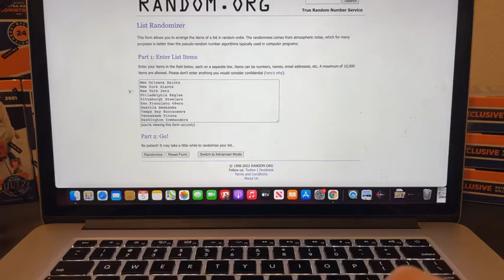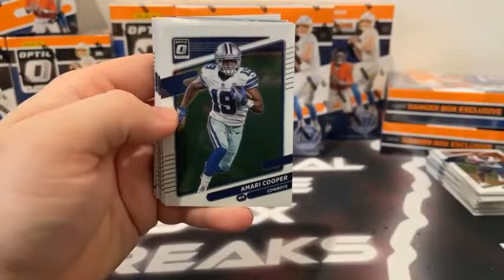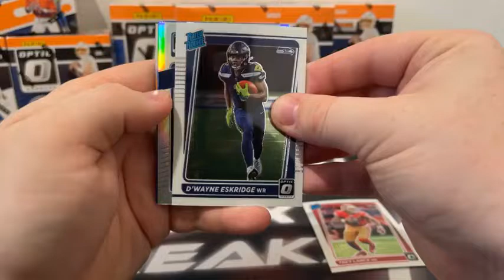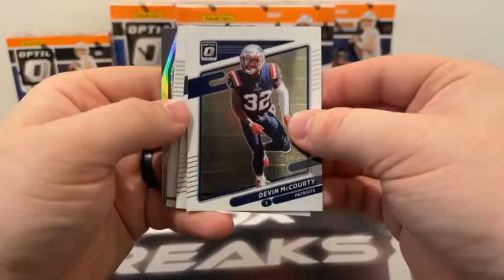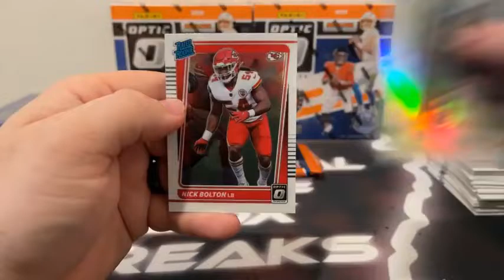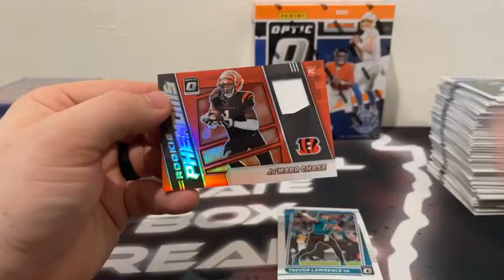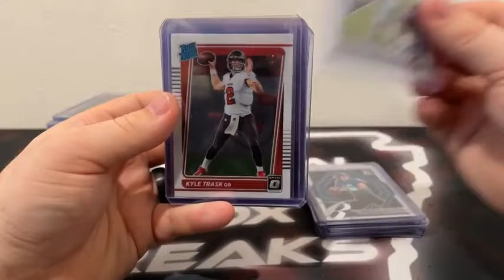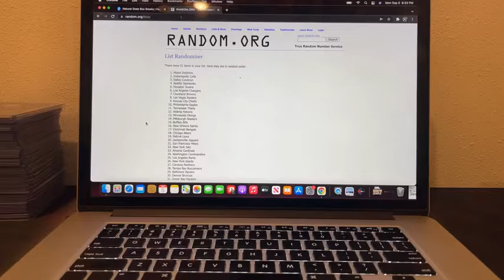2021 Optic Football 3-Piece PYT Break #5 (9/5/22)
2021 Optic Football 3-Piece PYT Break #5 (9/5/22)